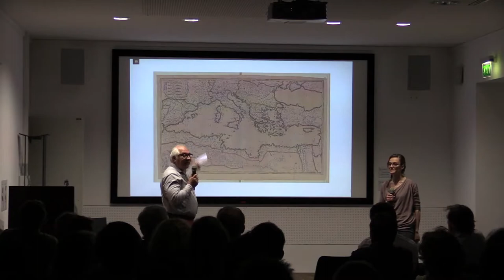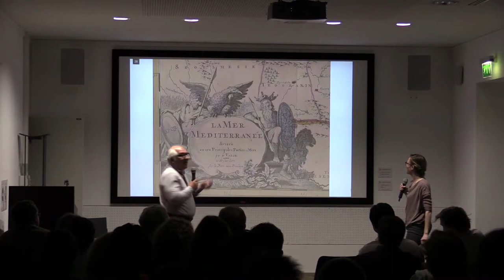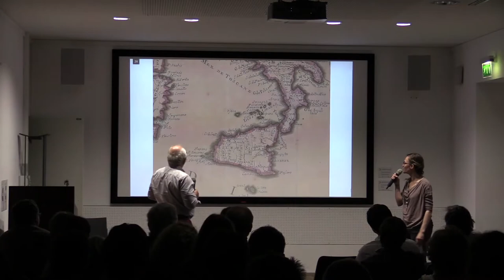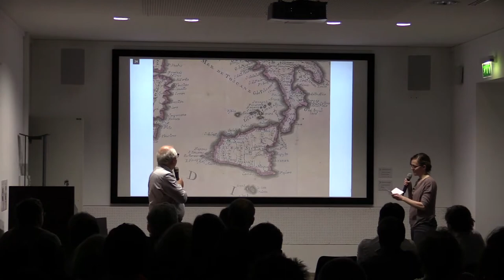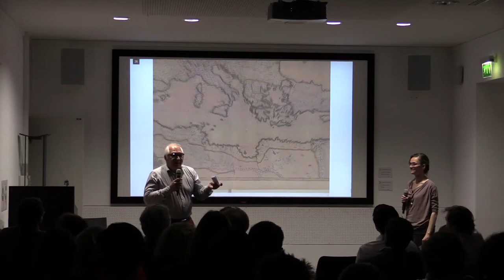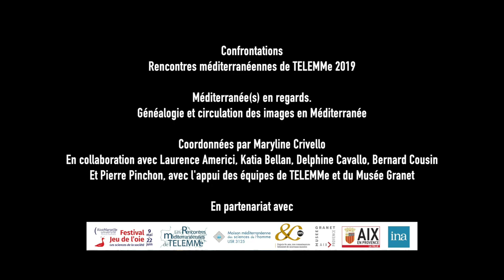Confrontation#4 : La mer Méditerranée, G. Valck | Jean-Luc Arnaud, Ève Roy